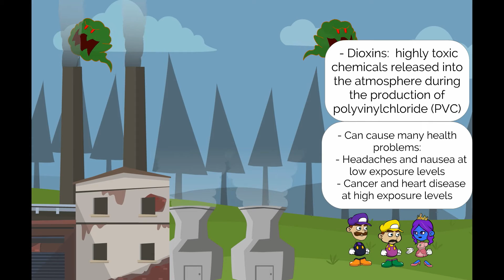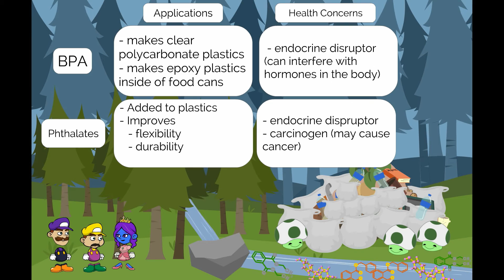Super Mallio Brothers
An animation for middle and high school students about the dangers to the environment and human health associated with the chemicals found in plastics.
Summary: This parody on a classic video game teaches students about the dangers of the chemicals used in the production of plastics for the environment and human health.